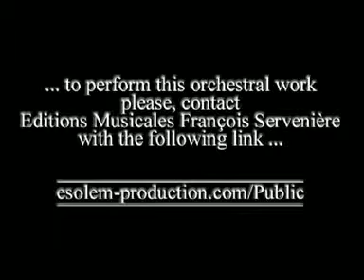Tribulations d'un ecureuil lambda 5/7 - Francois SERVENIERE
5. Decrassage
7 works for piano - Opus 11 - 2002